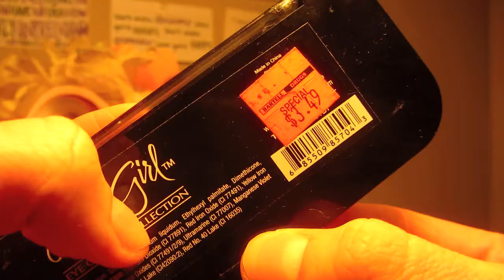Introduction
JustBeauty? ItsJustVanity?